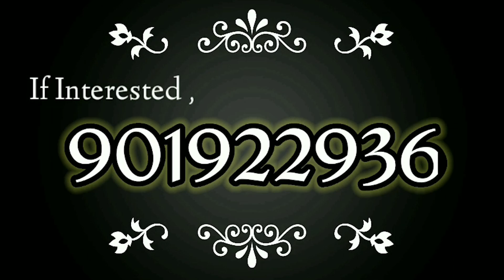ಶಿಕ್ಷಕರ ದಿನಾಚರಣೆ ನಿಮಿತ್ತ ಸರ್ಕಾರಿ ಪ್ರೌಢ ಶಾಲಾ ಶಿಕ್ಷಕ ವೃಂದದವರಿಗೆ ಬಾಗಿನ ನೀಡಿ ಗೌರವಿಸಿದ - ಎಬಿಬಿ ಮಂಜಣ್ಣ